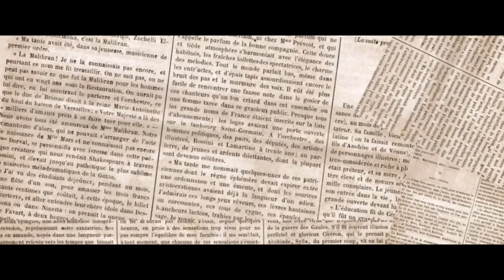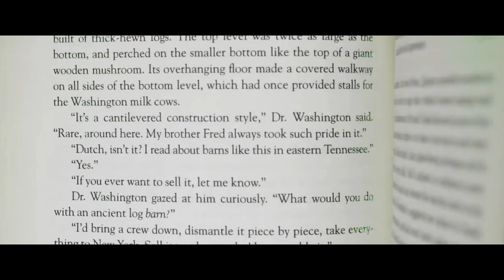I MET YOUNG STUNNERS !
Experiences that happens for the first time are always special. Here's my first experience of going on a stage in front of such a huge crowd, and watching my favorites perform in front of me, live! sure gonna give y'all goosebumps. 😉

This event was brilliantly organized by Regal event